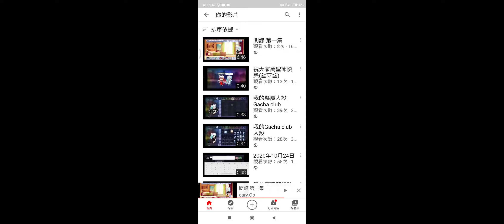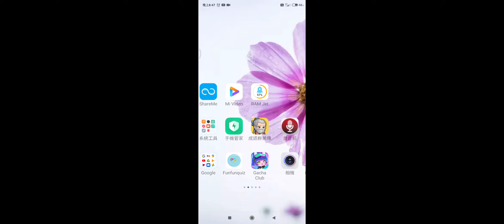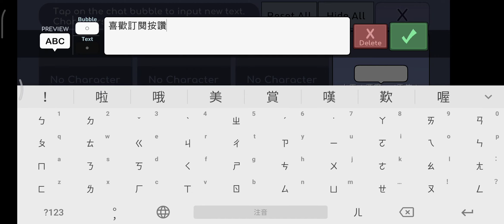間諜 第一集 （後半段）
別問我為何沒剪輯
第二集“10個讚以上”